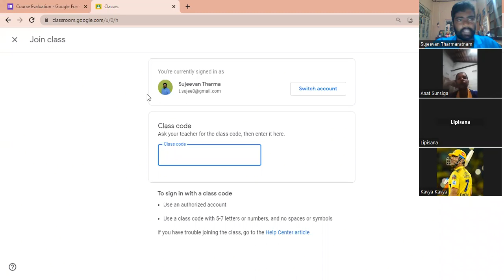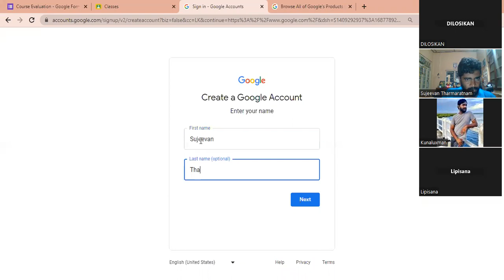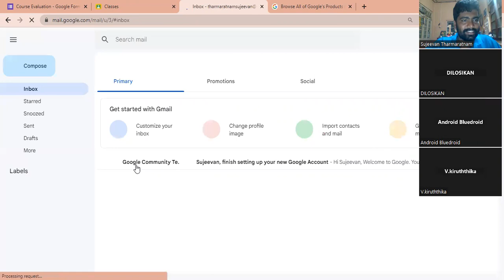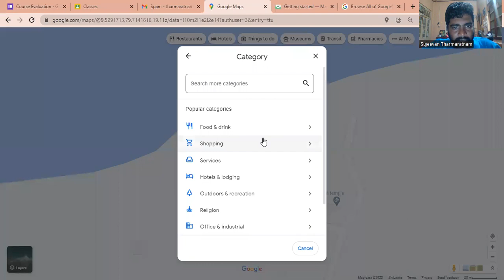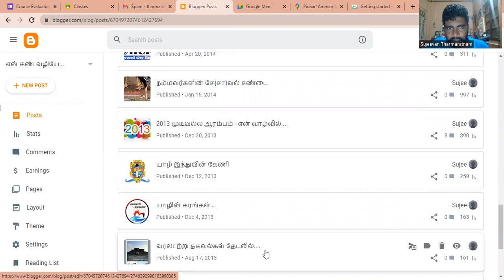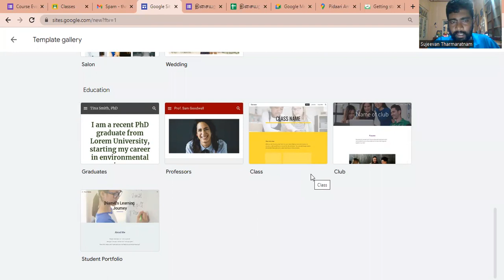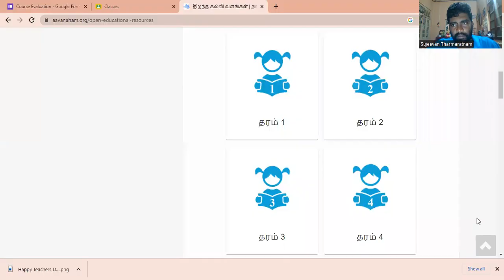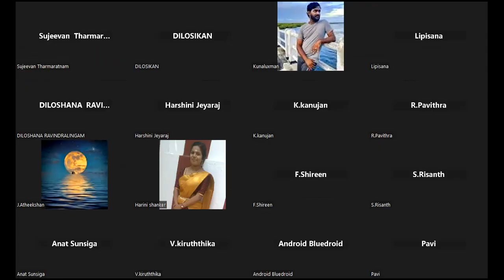இணைய உலகு - ஓர் அறிமுகம் | திசையறி 01 | சிறகுகள்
O/L பரீட்சைக்கு தோற்றிய மாணவர்களுக்கான திசைமுகப்படுத்தல்

பாடநூல் கல்வியைத் தாண்டிய, எதிர்கால இலக்குகளை இனங்காண்பதற்கான இணையவழி வழிகாட்டல்.

குறித்த வழிகாட்டல் கருத்தமர்வின் முதலாம் அமர்வு

இணைய உலகு - ஓர் அறிமுகம்